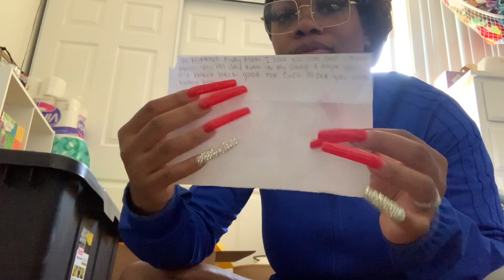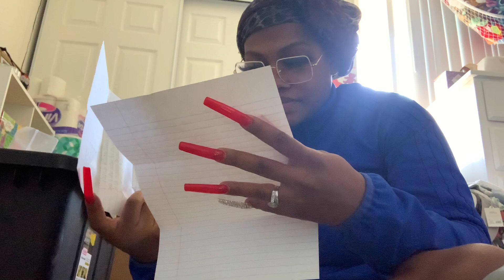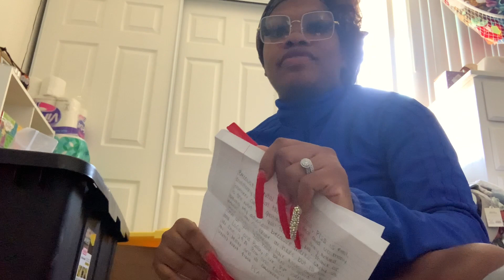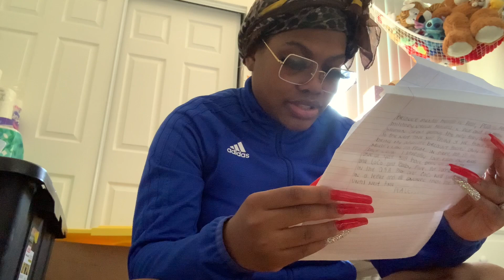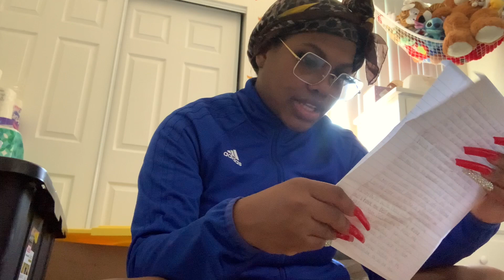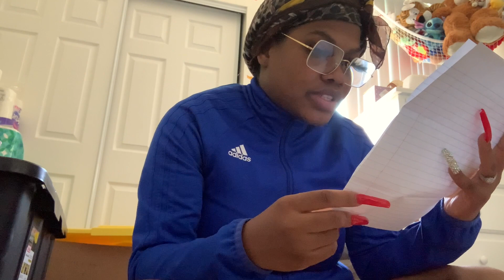Message from DANIELLE 📤 + 🥺 CoCos MENTAL STATE CHECK IN